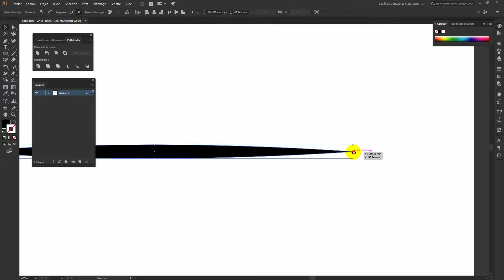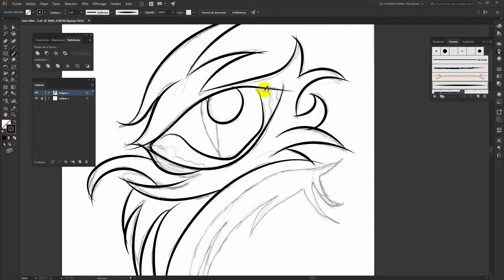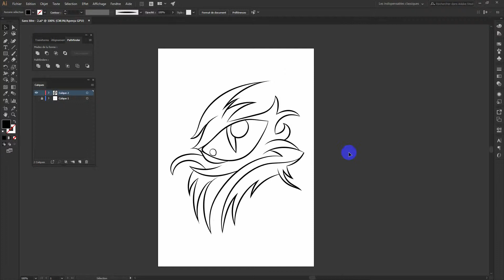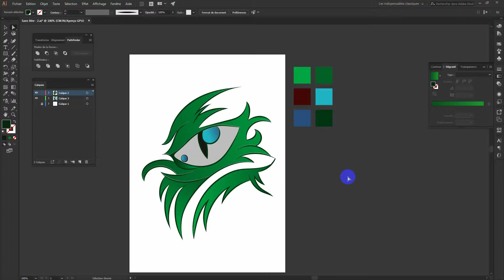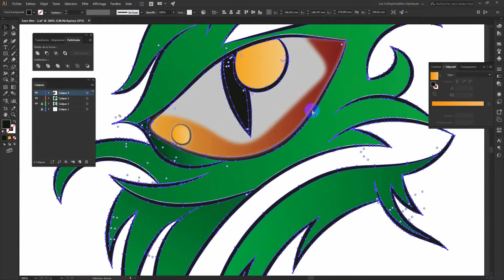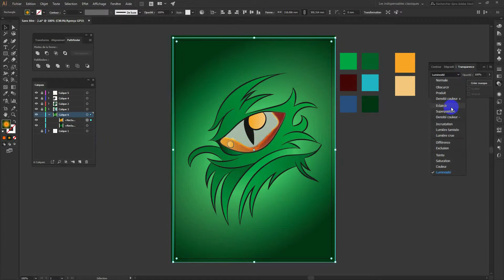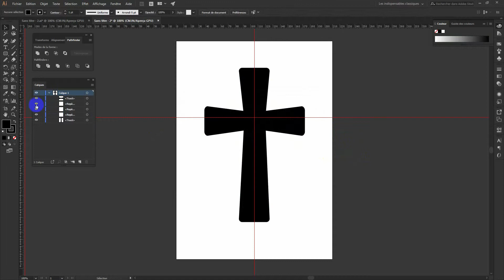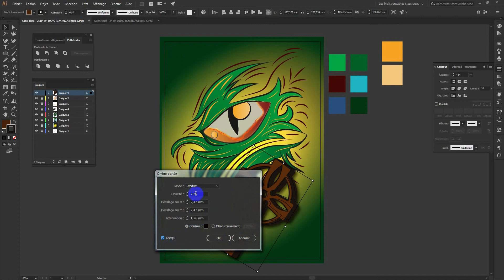Illustrator cc speed art. Dragon dessin vectoriel avec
dessin vectoriel avec Illustrator cc
tablette graphique XP-pen Star03 12